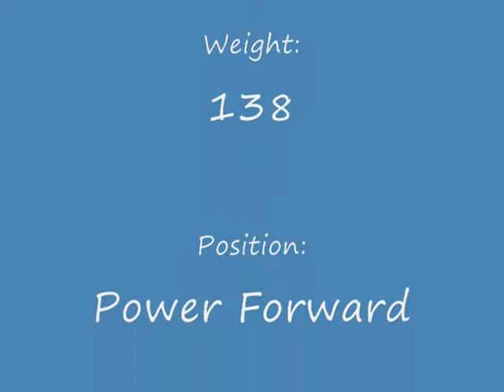Nelly Kilpatrick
Travel basketball highlights
Team Hustle Elite 17U